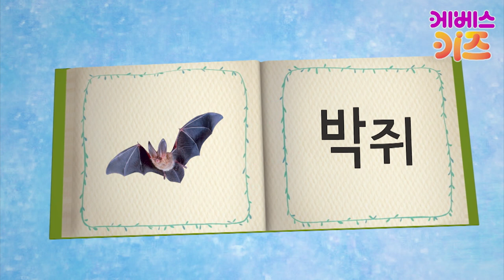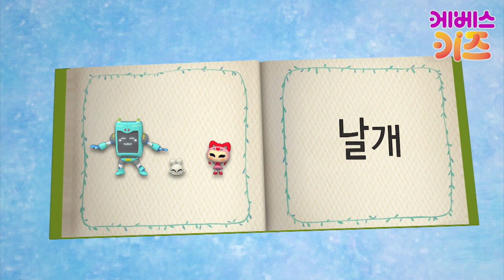[KBS키즈] 위키와 동물언어｜ KBS 자동공부책상위키 ｜ 동물 친구들과 배우는 한국어 ｜ 박쥐 ｜ bat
박쥐

동물 친구들과 배우는 한국어, 영어, 중국어!
영유아들이 꼭 알아야 하는 기초단어와
여러 가지 일상생활 표현을 배워요

동물 언어를 보면 말문이 탁! 3개 언어가 술술~
밤의 제왕! 박쥐랑 한글놀이를 해봐요

□ 오늘의 한글 □
박쥐 – 거꾸로 – 날개